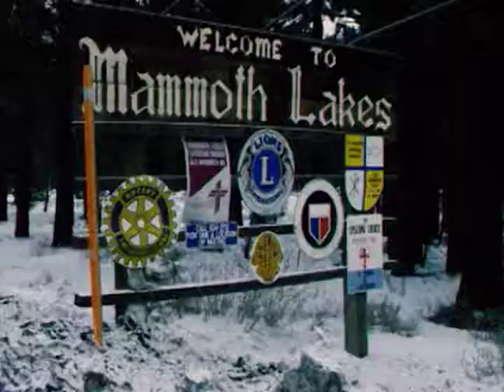LAST RIDE (2001) | Official Trailer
Before they are forced apart indefinitely, two best friends decide to take one last memorable ride down the mountain. Snowboarding action sequences shot in Mammoth highlight this fast paced, edgy, raucous teenage movie underscored by a pulsating sound track.